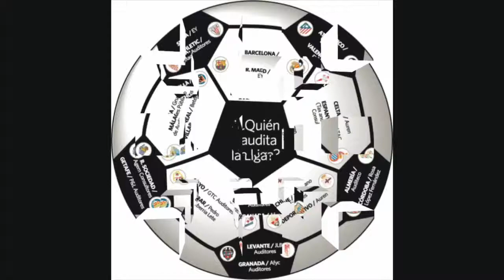Escudos Deportivos de Club de Fútbol